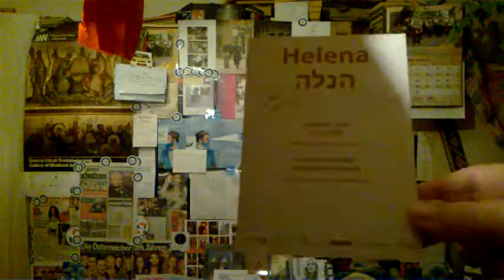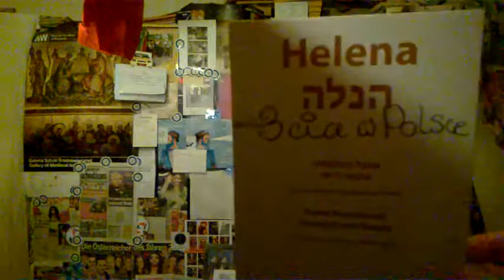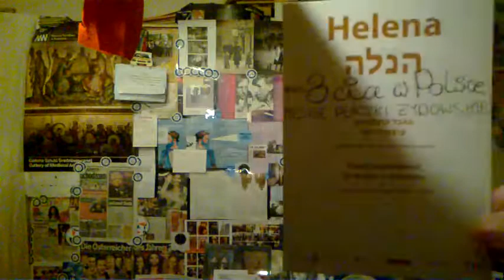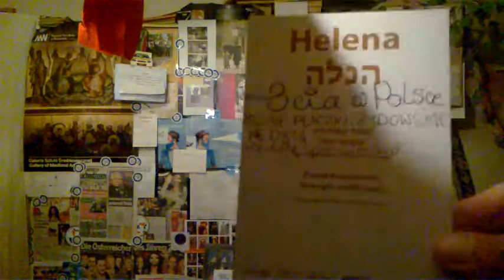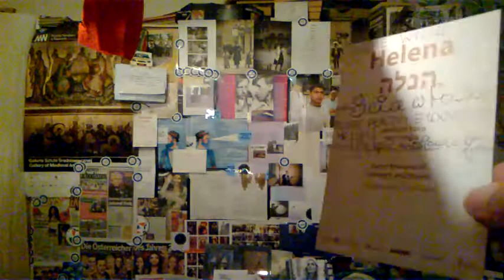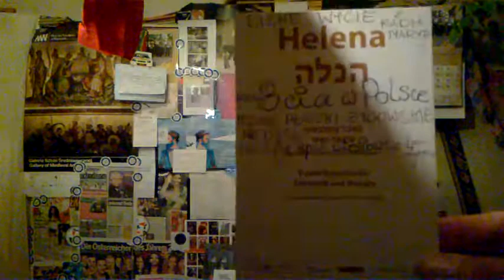DAMY RADĘ,GDY MAZUR ZA DORADZANIE NA STRONĘ PEPICZKÓW PRZEPĘDZIMY I PO LICHWIE!!!